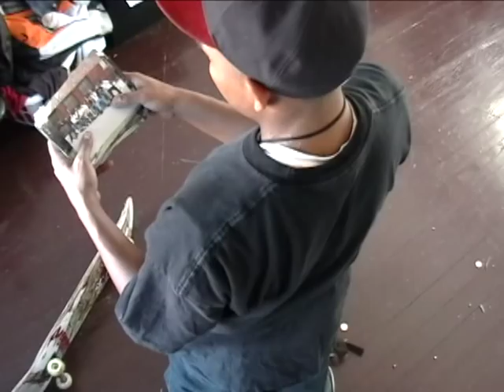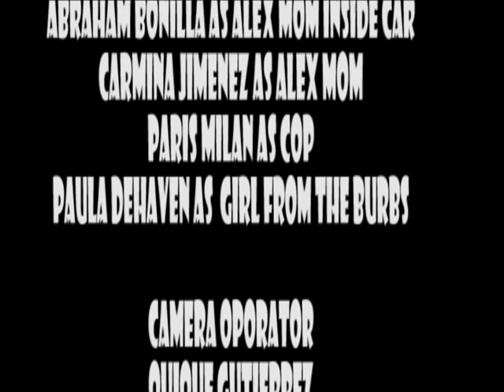hello goodbye short film By: Quique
Film quique gutierrez (imquique) made with alex ornelias, q's mom, some check, and i. grammy nominee?